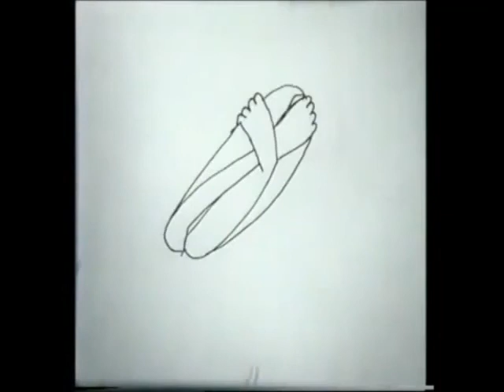003 molino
Otro tema del disco que sabes tu con una animación muy bonita.